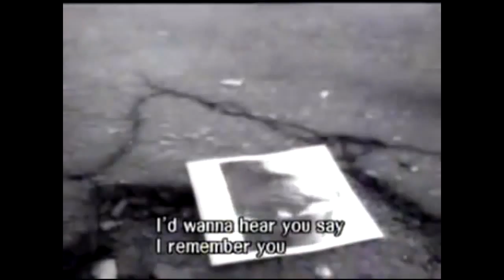Duck Army 80'sGlamCompilation